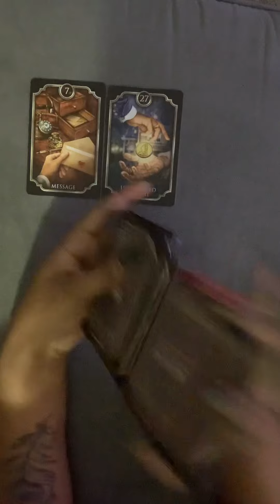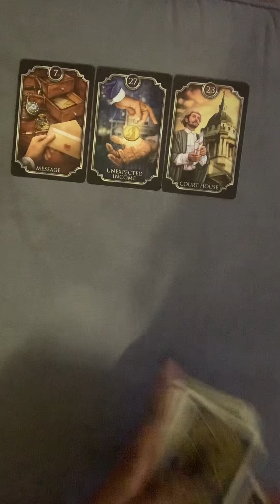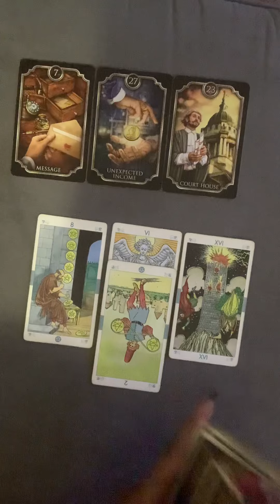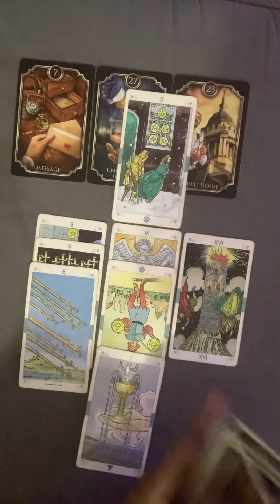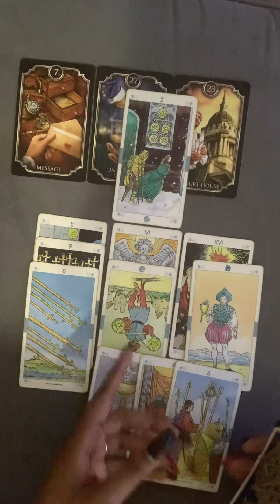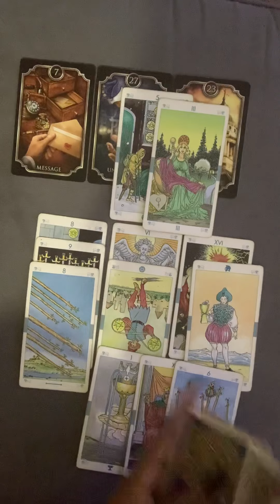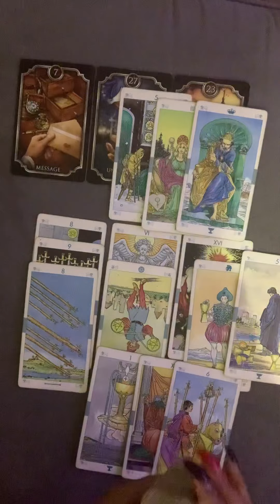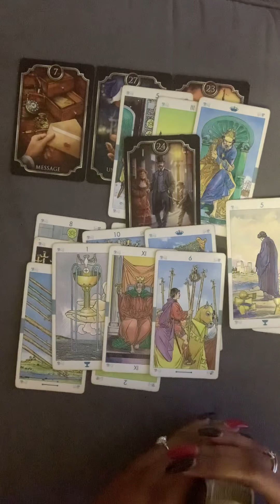LIBRA - KARMA HAS SOMETHING FOR THIS THIEF 🧿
Thoughts of a Rose: